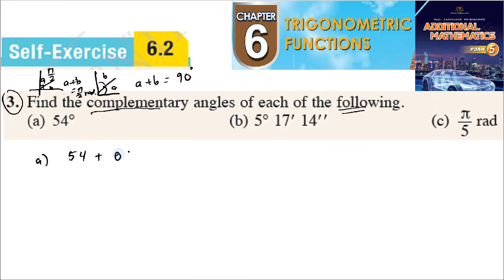Trigonometric Functions self-exercise 6.2 Q3 latihan kendiri 6.2 form 5 add maths kssm spm textbook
Find the complementary angles of each of the following